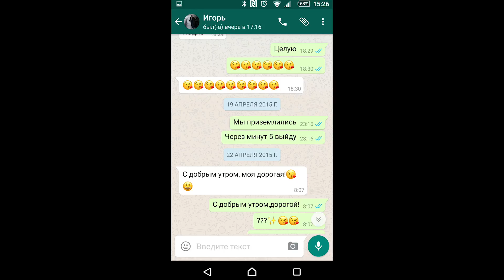Любимому мужу я пою....